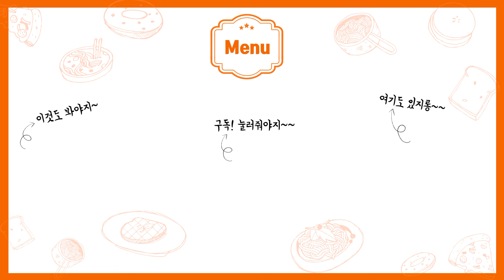(텐트밖은유럽) 한가인표 감태소스로 풍미가득 감태파스타 만들기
오늘은 '텐트 밖은 유럽- 남프랑스'편에 나온 감태 파스타를 만들어봤어요~ 한가인씨가 만든 감태소스로 라미란씨가 완성한 감태파스타! 진~짜 깊고 풍부한 맛의 감태 파스타 여러분도 같이 만들어요~

Today, I tried Gamtae pasta from the ‘Europe Outside the Tent – ​​Southern France’ episode. Gamtae pasta made by Ra Mi-ran with the Gamtae sauce made by Han Ga-in! Let’s make this delicious and deep-tasting Gamtae pasta together~

👩‍🍳 재료(ingredients)
스파게티면 100g
소금
올리브오일
마늘
쪽파
홍고추, 청고추

👉감태소스
감태 2장
김 1장
땅콩 50g
들깨가루 40g
트러플오일 50ml
참기름 3바퀴
올리브유 1T
간장 1T
소금 0.5T